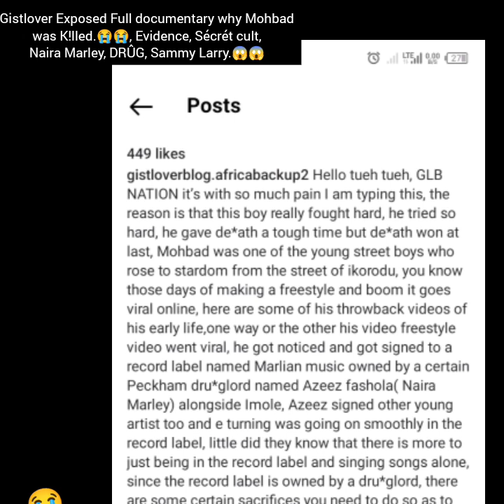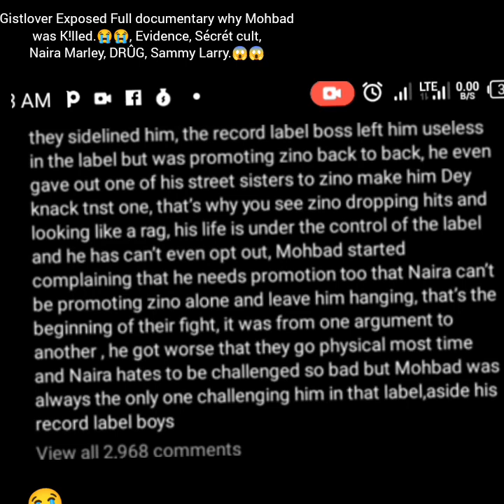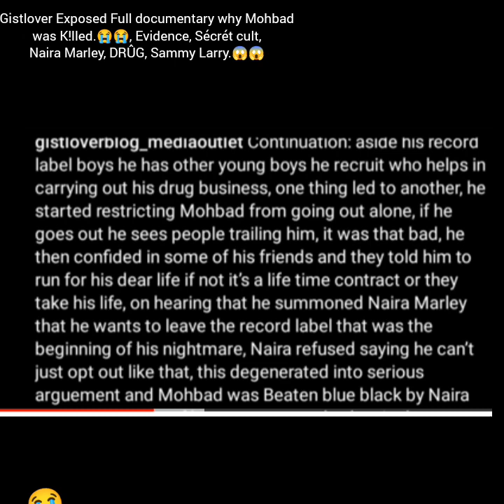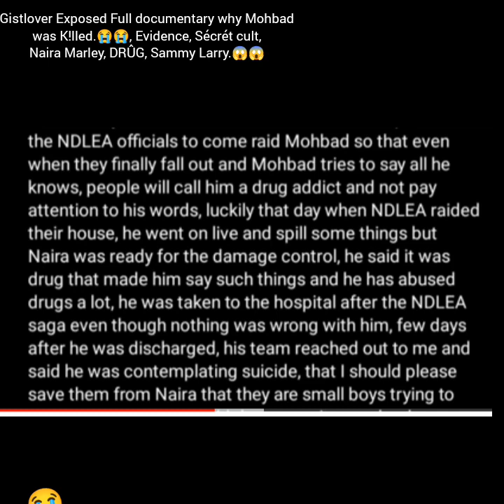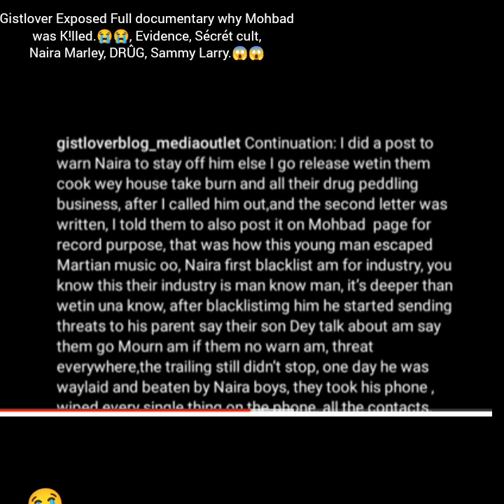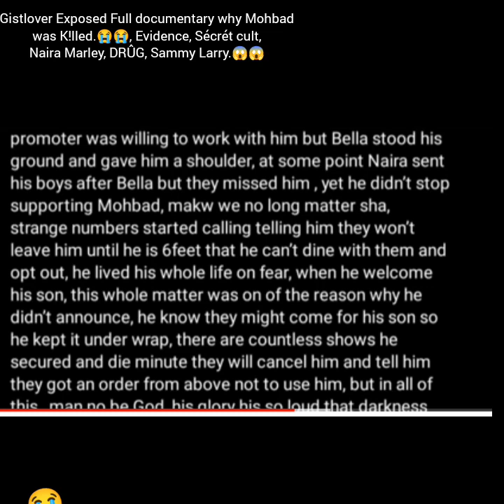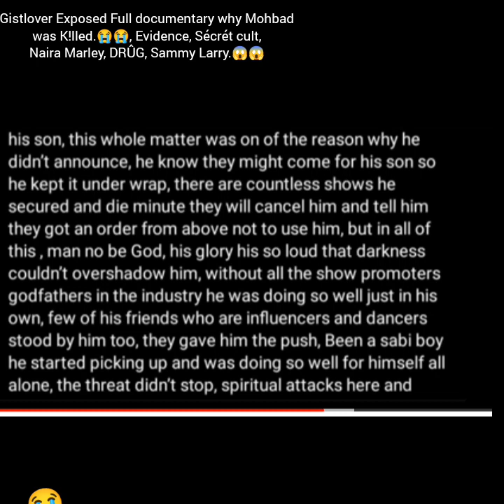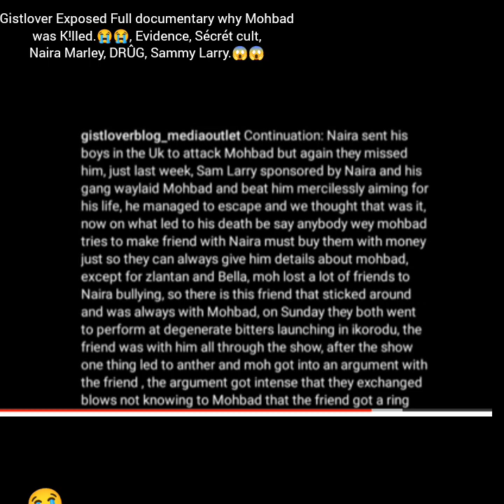Gistlover Exposed Full documentary why Mohbad was K!lled.😭Evidence Naira Marley, DRÛG, Sammy Larry.😱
Gistlover Exposed Full documentary why Mohbad
 was K!lled.😭😭, Evidence, Sécrét cult,
Naira Marley, DRÛG, Sammy Larry.😱😱

Mohbad biography